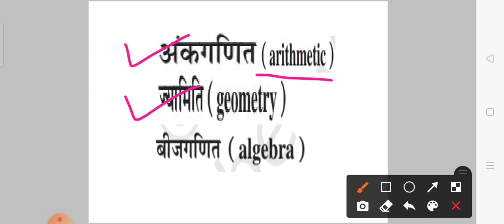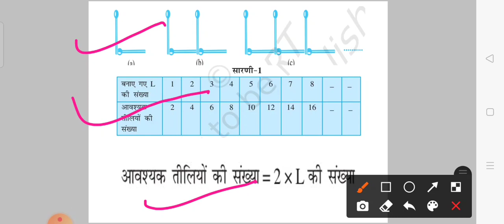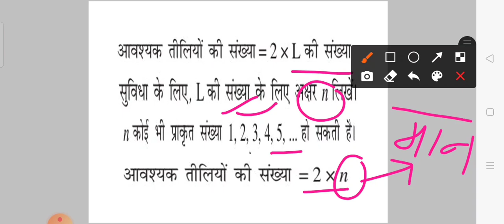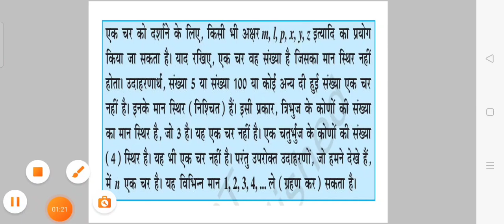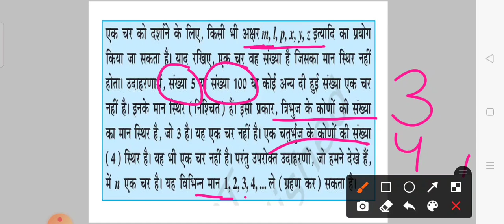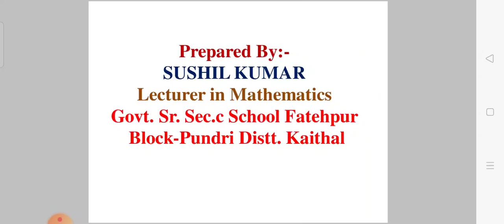कक्षा-6 गणित अध्याय-11 बीजगणित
चर और अचर राशियों की पहचान